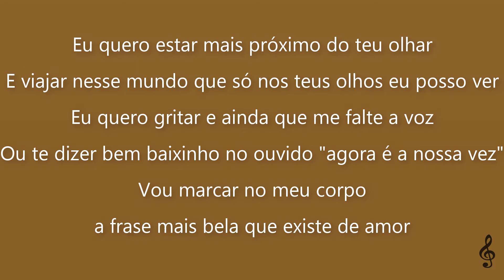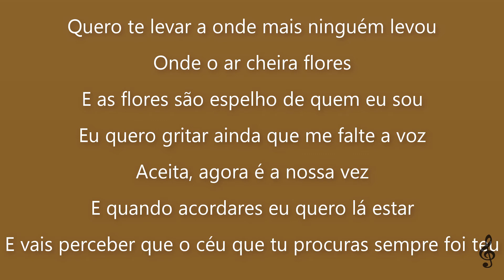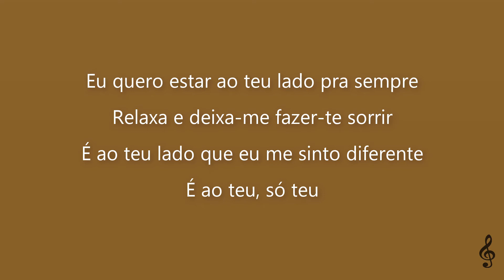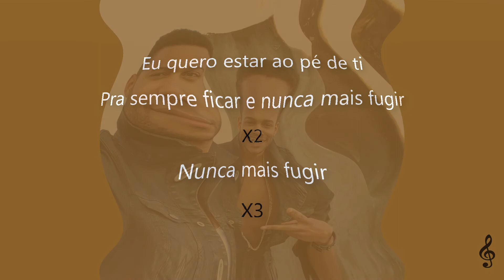Calema - A Nossa Vez | PURE LYRICS VIDEO ed.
* Written by: Bruno Rodrigues

* Album: A.N.V.